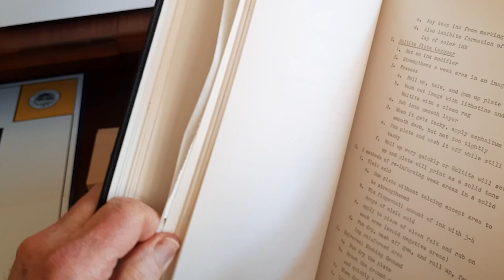Reports From A Printmaking Seminar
The book by students in the first (and last-known) printmaking seminar at the University of Washington School of Art in 1970. They were Pam Beyette, Marilyn Deane, Jerry Griffee, Joanne Hardin, Gwen Howell, Ben Higgins, Stephen Higgins, George Jarvis, Jr., Kim Stowell, George Woodall, Christy Wyckoff, and Vicki Yoakam. Bill H. Ritchie was faculty. The projects included photo etching, hand papermaking, artists’ resources, framing and exhibiting, and metal plate lithography. They summarized and illustrated their work in this book, hard cloth-bound, and gold-stamped. The seminar included the first multimedia, distance learning session offered at the UW Art School. For better or worse, as a distance learning experiment and book publishing students' work, this 1970 course was decades ahead of its time. The videotapes are gone, except three of Stephen Hazel’s on Youtube, Ritchie's copy of the book is still in his family collection.